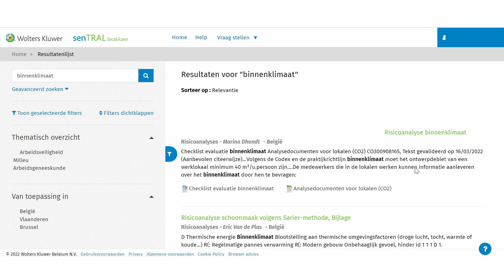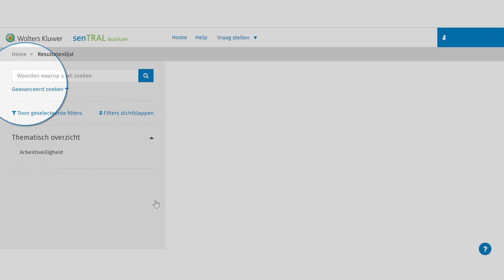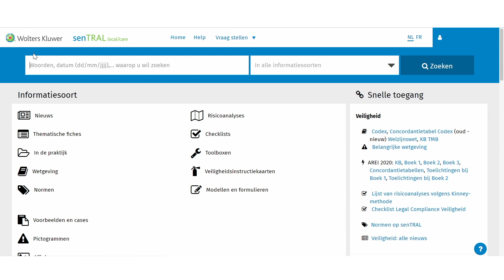senTRAL – snel naar het gewenste resultaat in senTRAL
Hebben medewerkers of uw directie vragen over veiligheid, welzijn, elektriciteit of milieu op het werk? In senTRAL vindt u alle informatie over o.a. beschermingsmiddelen (PBM) en gevaarlijke stoffen, brand en explosie, lucht en geluid, en AREI samen in één databank.  Snel een antwoord vinden op uw HSE-vragen, dat is cruciaal. Daarom zetten we enkele praktische senTRAL tips voor u op een rijtje.